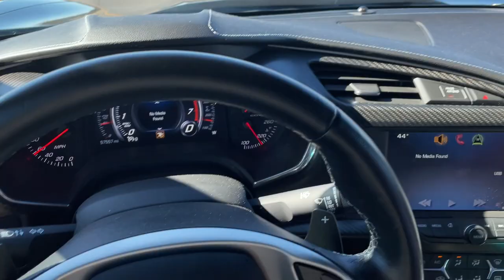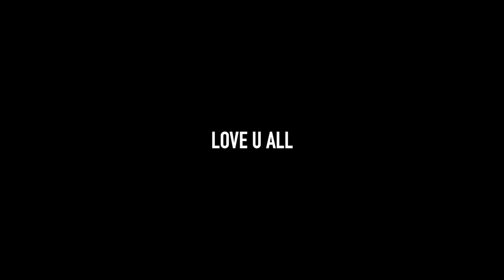RANDOM LADY ASKS TO BE MY SUGAR MOMMA!! *CRAZY*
The craziest thing that's ever happened to me. This woman got in my car on her own and started hitting on me aggressively. Welcome to my weirdest story time yet.

Me, Grey, and Brooke also all hungout for a day in this vlog as well, but the craziest part of the week was by far the cougar that went for the kill lol.

Everyone's Instagrams:
Alex Harp: @alex.harp
JT Weber: @jt_weber